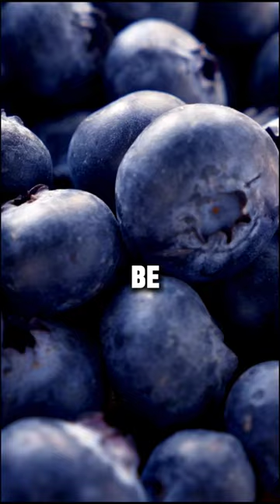Healthiest Fruit in the world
🍇🥑🥝🫒🍓🍍 Dive into the world of superfoods with these healthiest fruits! From cholesterol-lowering pomegranates to nutrient-packed avocados and fiber-rich kiwis, each fruit offers a unique array of benefits. Discover the heart-healthy properties of olives and the antioxidant power of berries, especially blueberries! Don't forget about the inflammation-fighting bromelain in pineapples. Follow for more health tips and superfood insights! 🌟 HealthyFruits Superfoods NutritionTips 🌱

The information provided in this video is for educational and informational purposes only. It is not intended to be a substitute for professional medical advice, diagnosis, or treatment. Always seek the advice of your physician or other qualified health provider with any questions you may have regarding a medical condition. Never disregard professional medical advice or delay in seeking it because of something you have seen or heard in this video.

Superfood insights, Health benefits, Wellness tips, Healthy eating, Diet tips, Heart health, Antioxidants, Fiber, Inflammation, Superfood nutrition, Nutrient-dense foods, Immune system support, Digestive health, Weight management, Energy boost, Skin health, Brain health
Longevity